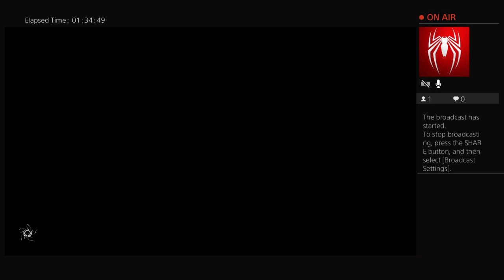Immortals Fenyx Rising gameplay walkthrough part 19 Churned On - Legendary Monsters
Immortalsfenyxrising gaming gameplay In Immortals Fenyx rising we play as Fenyx who must take on mythological enemies and save the world as she mercilessly slaughters anyone or anything that gets in her way. In this episode Fenyx turns on some water wheels, gets a few ambrosias and defeats 2 legendary Monsters. Immortals Fenyx Rising gameplay walkthrough part 19 Churned On - Legendary Monsters -- Watch live